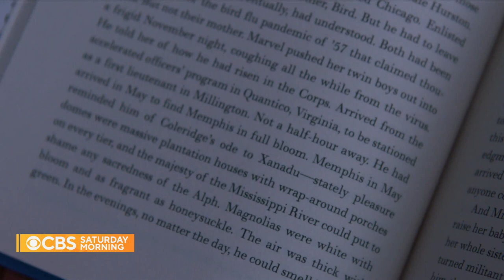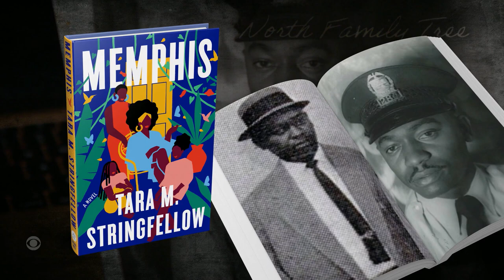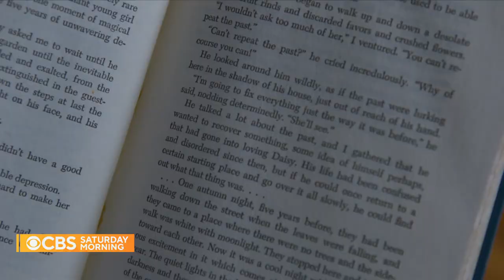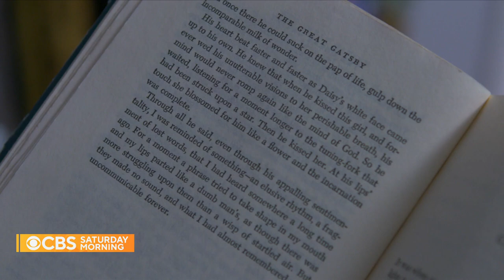Author Tara Stringfellow on debut novel “Memphis”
Tara Stringfellow’s debut novel “Memphis” is a multi-generational story about family, heartbreak and moving forward. Stringfellow changed her entire life to throw herself into this book, and what she’s produced is both a tribute to her ancestors and to a city she adores. Jeff Glor has more.